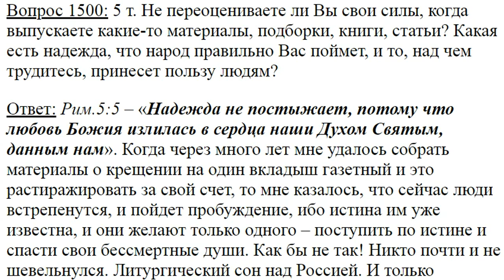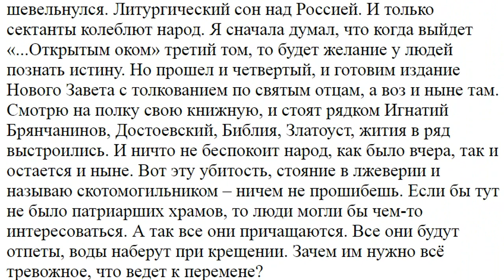1500. Какая есть надежда, что народ правильно поймёт?